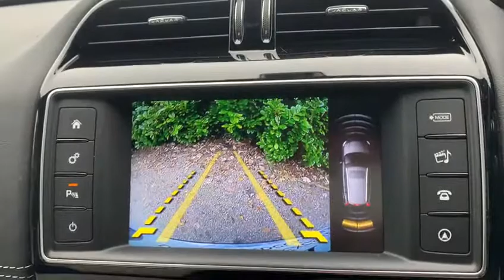JAGUAR F-PACE 2.0 R-SPORT AWD 5d 178 BHP SAT NAV LOW MILEAGE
NATIONWIDE DELIVERY AND CLICK AND COLLECT Available.

This Jaguar F Pace R Sport Comes With Jaguar Main Dealer Service History and Only Two Owners From New!!. LOW MILEAGE, Finished in Ammonite Grey Metallic with Full Black Leather Electric Memory Seats, Heated Sport Front Seats, Full Panoramic Glass Sunroof With Sunblind, Satellite Navigation, Parking Assist Sensors Front and Rear, DAB Radio, Bluetooth, Phone Prep, Dual Zone Automatic Climate Control Air Conditioning, Leather Multifunction Steering Wheel, 20 Inch Alloy Wheels, Auto Dimming Rear View Mirror, Cruise Control With Speed Limiter, Morzine Headlining, Lane Departure Warning System, Rain Sensors, Ambient Lighting, Front Fog Lamps, Privacy Glass, Heated Electric Folding Wing Mirrors, Keyless Start, Black Gloss Roof Rails, Eco Start Stop Function, Electric Tailgate, WIFI Hotspot, Xenon Headlamps, Automatic Lights, Voice Activated Controls, Isofix Rear Seats, Remote Central Locking, Alarm,

Additional fees may apply, please note, not all cars are kept on site please call to make appointment and to avoid disappointment. pre delivery check, This vehicle will be sold with the benefit of A Optional 24 MONTH EXTENDED WARRANTY WITH MAIN DEALER LABOUR RATES, charged at an additional 1199. Hpi Checked, Part Exchanges Welcome.